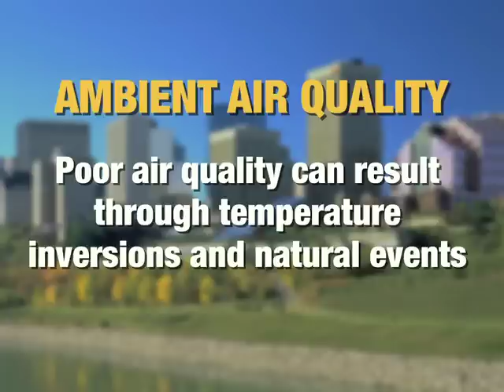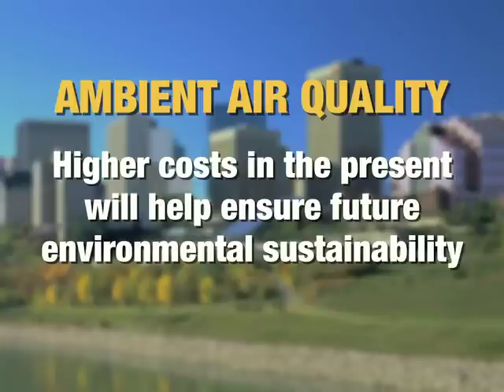Matthew Dance Ambient Air Quality Part 1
Ambient air quality monitoring provides us with an indication of the level of emissions present in our surrounding air.  In this video Matthew Dance, a researcher, project manager and policy analyst, provides an interesting overview of the nature of air quality and its implications for our health.  He outlines new developments in air quality monitoring and elaborates on the leadership role that Edmonton and other cities are currently playing in implementing measures that manage emissions.  We also learn how our individual lifestyle choices effect the planning and development options that determine urban form and ultimately our quality of life.